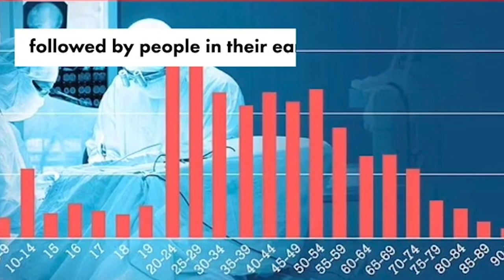Man with WWI explosive lodged in his rectum sparks bomb scare, hospital evacuation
A French hospital was partially evacuated after a senior citizen arrived with a World War I artillery shell lodged in his rectum.